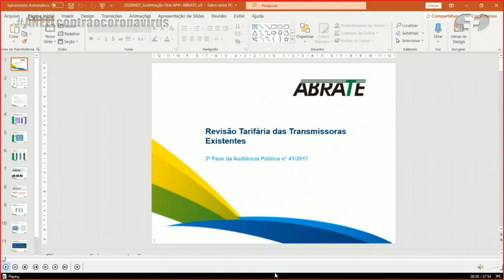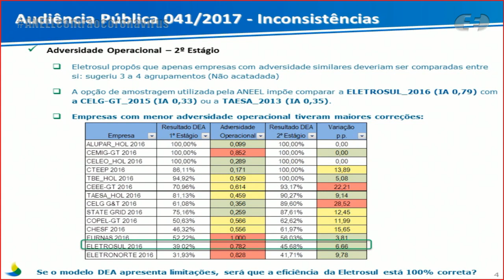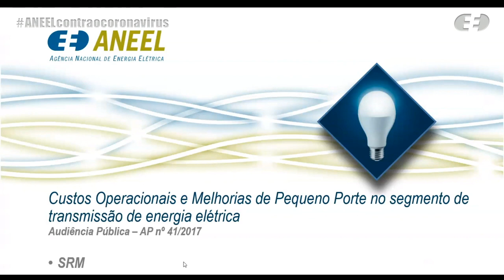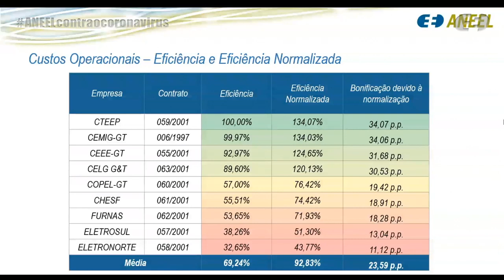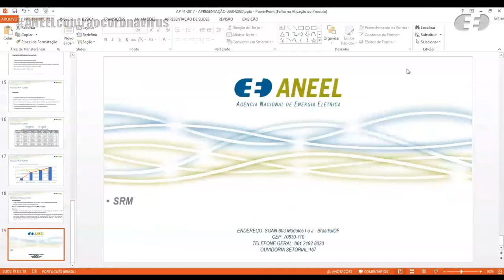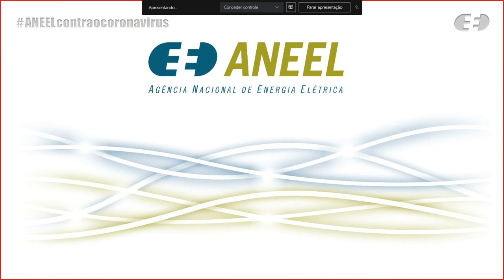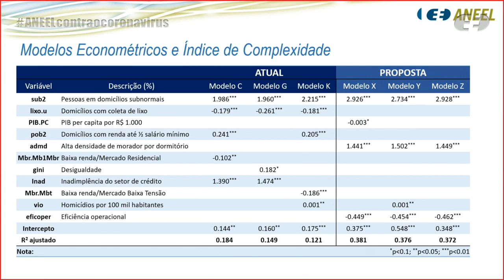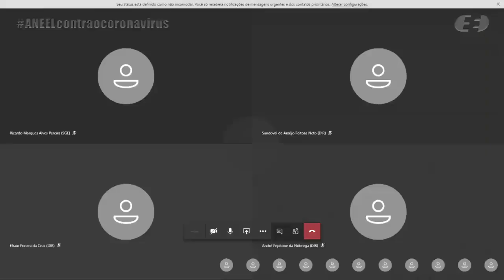11ª Reunião Pública Ordinária ANEEL – 07/04/2020 – Parte 1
A 11ª Reunião Pública Ordinária da Diretoria da ANEEL em 2020 foi realizada, de forma virtual, no dia 07/04/2020. A pauta da reunião foi composta de 41 itens, sendo que os itens 17 a 41 foram deliberados em bloco, sendo o item 32 destacado. Os itens 4, 10, 12, 21 e 22 foram retirados de pauta. A pauta completa e a ata da reunião podem ser conferidas no sítio da Agência, (ou no menu "A ANEEL" e, posteriormente, "Reuniões Públicas da Diretoria").

Ordem de julgamento:

00:00:30 Abertura

00:01:05 Aprovação da ata da Reunião Pública anterior

00:01:59 Itens deliberados em bloco. Acesse a descrição completa em

00:04:55 Item 5. Processo: 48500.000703/2017-80 Assunto: Resultado da Audiência Pública nº 41/2017, instituída com vistas a colher subsídios e informações adicionais para o aprimoramento da proposta de regulamentação da revisão periódica das Receitas Anuais Permitidas - RAPs das instalações de transmissão, quanto aos temas de custos operacionais e investimentos em melhorias de pequeno porte. Relator(a): Efrain Pereira da Cruz

02:12:25 Item 9. Processo: 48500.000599/2019-95 Assunto: Proposta de abertura de segunda fase da Consulta Pública nº 18/2019 com vistas a colher subsídios e informações adicionais para o aprimoramento da proposta de atualização dos parâmetros dos Submódulos 2.2 e 2.2A dos Procedimentos de Regulação Tarifária – PRORET – Receitas Irrecuperáveis e do Submódulo 2.6 – Perdas de Energia. Relator(a): Sandoval de Araújo Feitosa Neto

02:54:37 Item 13. Processo: 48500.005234/2010-19 Assunto: Recurso Administrativo interposto pela Norte Energia S.A. - Nesa em face do Despacho nº 269/2018, emitido pela Superintendência de Fiscalização dos Serviços de Geração – SFG, que liberou a Unidade Geradora - UG nº 8 da Usina Hidrelétrica - UHE Belo Monte para início da operação comercial a partir do dia 1º de fevereiro de 2018. Relator(a): Sandoval de Araújo Feitosa Neto